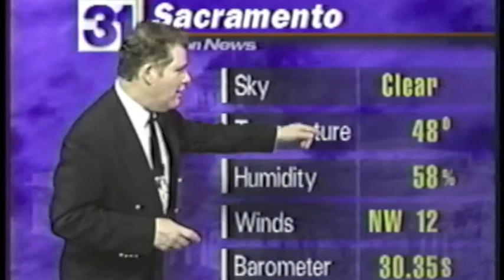Lloyd and John on Action News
Here's a quick forecast from weather legend Lloyd Lindsay Young on CH31 in Sacramento, CA.  Anchor John Alston tosses to Lloyd from the newsroom of KMAX-TV …  "News That Won't Waste Your Time", as it was known back then.